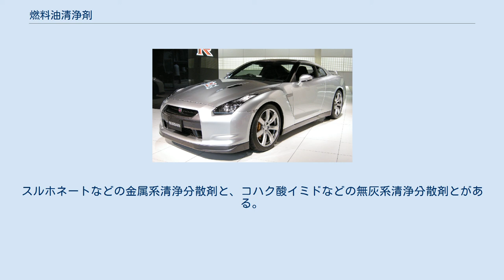燃料油清浄剤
燃料油清浄剤（ねんりょうゆせいじょうざい、ねんりょうあぶらせいじょうざい）とは、ガソリンや軽油、潤滑油に添加され、エンジン内の気化器や燃料噴射装置、吸気弁など吸気系統へのデポジット（堆積物）の付着防止または除去する作用のある添加剤である。
 燃料油清浄剤は、機能面から気化器・インジェクター清浄剤とデポジットコントロール添加剤と（DC添加剤）に分けられるが、前者はデポジットや有害排出ガスの増加等の理由により、日本を始めとする先進国では殆ど使用されていない。
清浄剤の名称から、エンジン部品を綺麗にすると誤解されることもあるが、実際の機能は燃焼副成物や酸化劣化物を燃料油中に分散させ、エンジンの性質低下を防ぐことを目的としている。
DC添加剤には清浄性能だけでなく、適度な粘性と、燃焼室内で速やかに燃焼し、残渣を生じないことが求められる。
 1954年、アメリカのスタンダードオイルオブカリフォルニア（現・シェブロンテキサコ）が、気化器のスロットルプレートへのガム状堆積物防止のために、オレイン酸とアミンのアミド化合物からなる界面活性剤を添加したことから始まる。
のちにリン酸アミルエステル塩などが開発されたが、リン酸アミルエステル塩は1974年にEPAによる無鉛ガソリンのリン含有量規制のため使用されなくなった。
1968年にポリイソブテニルコハク酸イミドが、1970年に、ポリブテンアミン（PBA）が清浄剤として開発された。
PBAは耐熱性が良好なため、添加剤自体が燃焼室内のデポジットとなるという問題が生じていた。
この問題を解決すべく、1980年にポリエーテルアミン（PEA）が市場に登場した。
PBAについても、キャリアオイルを鉱油から合成油に変更する改良が進められた。
現在では主に、PBA、PEA、ポリイソブテニルコハク酸イミドおよびアルキルフェノールアミンの4種類が使われている。
 潤滑油に添加され、発進・停止を頻繁に繰り返す市街地での運転や、長時間のアイドリングなど低温運転時のスラッジの抑制に適している。
スルホネートなどの金属系清浄分散剤と、コハク酸イミドなどの無灰系清浄分散剤とがある。